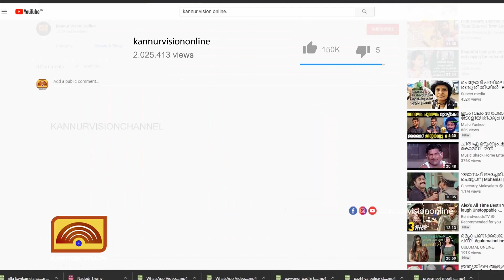തളിപ്പറമ്പിൽ തേനീച്ചയുടെ കുത്തേറ്റ് നാലു പേർക്ക് പരിക്ക്